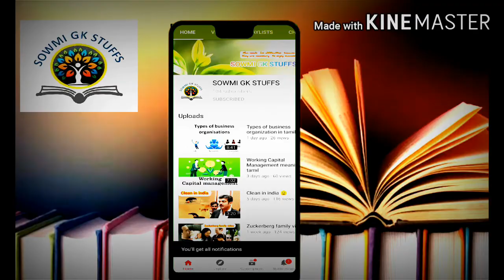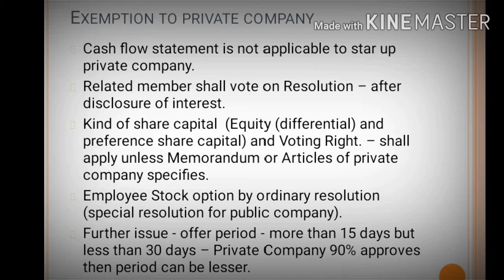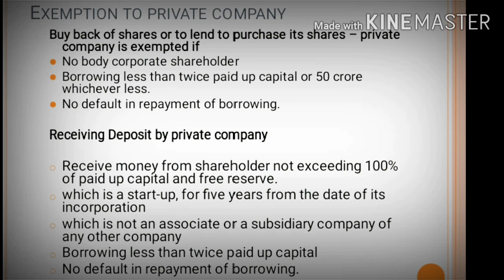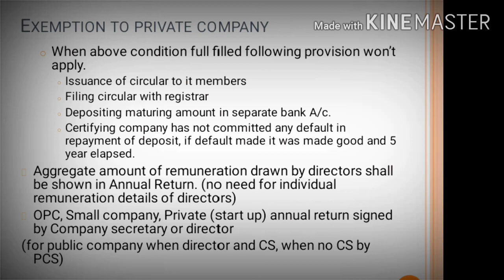Exemption to private company in tamil part 1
This section is not applicable to Private company. Section 197 pertaining to cap on overall managerial remuneration in case of profit, in case of absence or inadequacy of profits and Schedule V are not applicable.Aug 30, 2017. govt give benifit to  exemption of private company.because  private  company is part of  small company